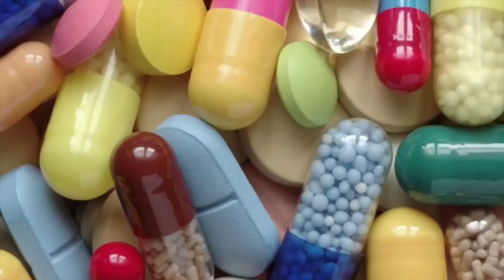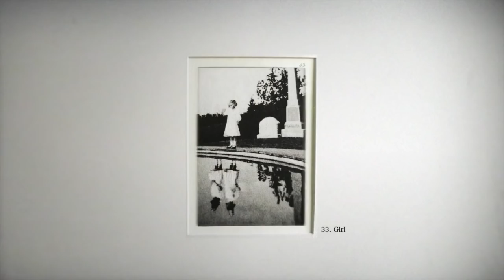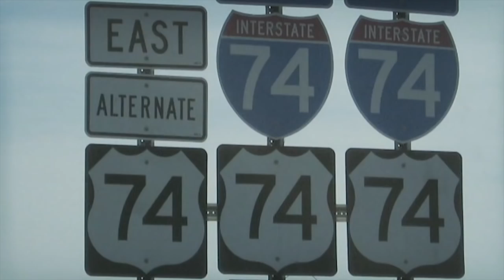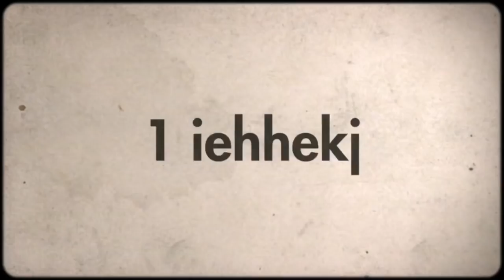Arianna trailer | Film Fest Gent 2016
Carlo Lavagna